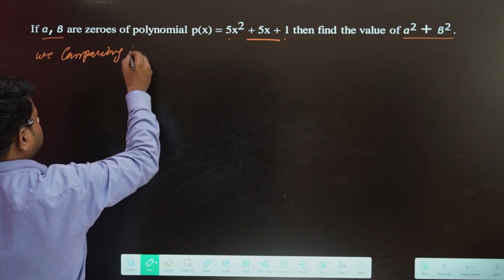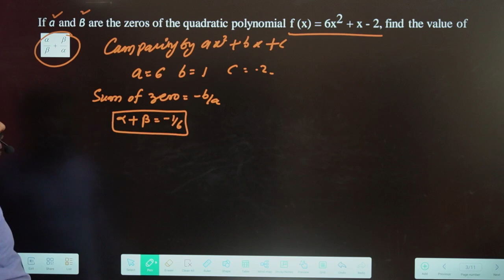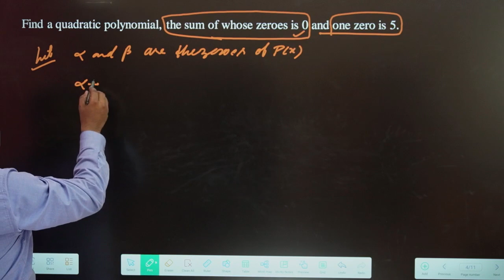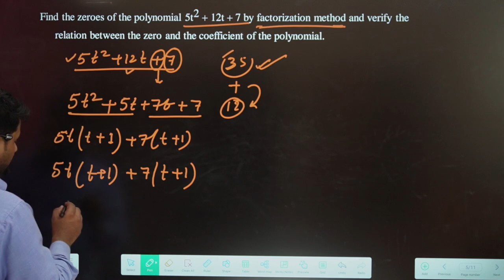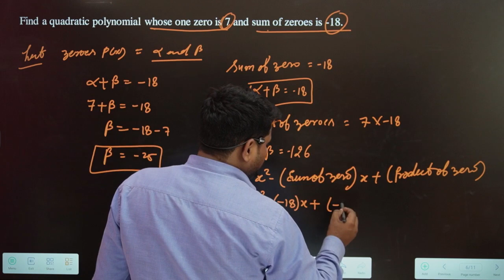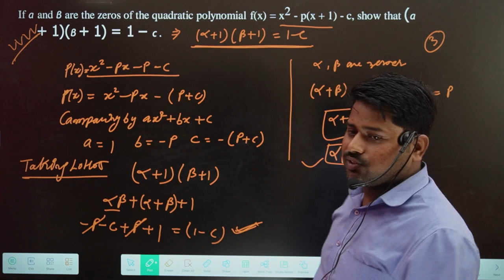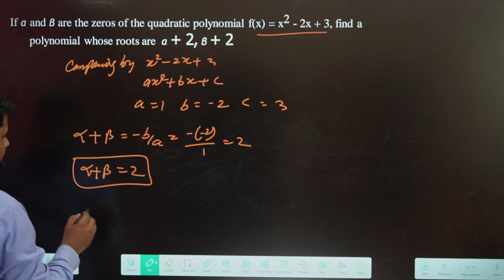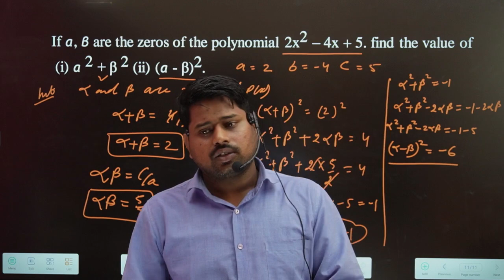Sultan Sir Reveals the Key Question in Chapter 2nd for CBSE and UP Board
In this video, we are going to answer the most important question asked by Sultan Sir for CBSE Board and Board UP. Watch and find out the answer.

In this video, we are going to answer the most important question asked by Sultan Sir for CBSE Board and Board UP. Watch and find out the answer. Are you curious about what it is? Then click the link and find out!
CHAPTER 2ND IMPORTANT QUESTION BY SULTAN SIR FOR CBSE BOARD AND UP BOARD